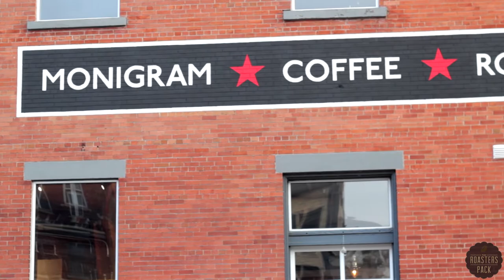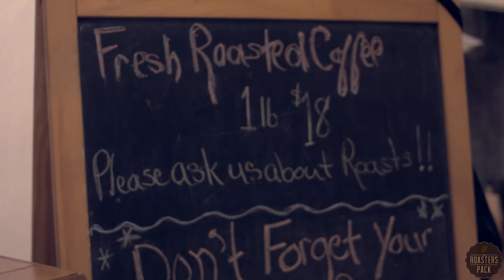The Monigram Coffee Story - Featured in The Roasters Pack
Graham & Monica Braun. Owners of Monigram coffee roasters shared with us their story. We featured them in our April issue of the Roasters Pack. Read more about the engineer/ballerina coffee duo